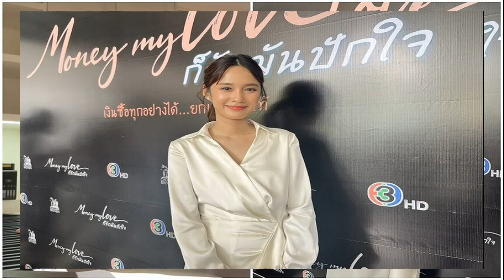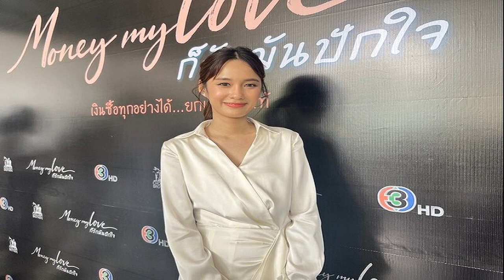เก๋ไก๋ หวง แน็ก อย่าโชว์ของดีเยอะ เปิดตัวคบโดนเปรียบเทียบไม่นอยด์กินข้าวอร่อย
เก๋ไก๋ หวง แน็ก ชาลี อย่าไปโชว์ของดีเยอะ เปิดตัวคบโดนเปรียบเทียบอีกคู่ ไม่นอยด์แฮปปี้กินข้าวอร่อย เขินขึ้นแท่นนางเอกช่อง 3 เต็มตัว

ขึ้นแท่นนางเอกเต็มตัวแล้ว สำหรับยูทูบเบอร์สาวคนดัง เก๋ไก๋ ณัฐธิชา นามวงษ์ หรือ เก๋ไก๋ สไลเดอร์ ที่ล่าสุดได้เซ็นสัญญาเป็นนักแสดงในสังกัดช่อง 3 ทำตามความฝันสำเร็จ ทำเอาเจ้าตัวตื่นเต้นไม่น้อย
เก๋ไก๋ แน็ก
เก๋ไก๋ เขิน ขึ้นแท่นนางเอกช่อง3
ล่าสุดวันที่ 12 ก.ย. 66 เก๋ไก๋ ที่มาร่วมบวงสรวงผลงานละครเรื่อง ก็รักมันปักใจ ที่ช่อง 3 หนองแขม ได้ให้สัมภาษณ์ถึงความรู้สึกที่มารับบทนางเอกเต็มตัว พร้อมกันนี้ยังเผยถึงความสัมพันธ์กับหวานใจหนุ่ม แน็ก ชาลี หลังเปิดตัวคบหาดูใจกัน กระแสชื่นชมในความน่ารักของทั้งคู่ เข้ากันได้ดี เผยรับได้ทุกไลฟ์สไตล์ของหนุ่มแน็ก เป็นคนแปลกที่พิเศษ จะอยู่ในลุกส์ไหนก็น่ารัก ยอมรับว่าหวงแฟนหนุ่ม ไม่อยากให้โชว์เยอะ และไม่รู้สึกนอยด์โดนเปรียบเทียบกับอีกคู่ แฮปปี้กินข้าวอร่อย
อะไรที่ทำให้เราตัดสินใจเป็นนักแสดง? “ก็มีโอกาสและมีความฝันด้วยค่ะ เคยมีความฝันตอนเด็ก แต่ว่าดันไปอยู่ในจอโทรศัพท์ วันนี้มีโอกาสได้มาอยู่บนจอทีวีแล้วค่ะ(ยิ้ม) ถามว่าปรับตัวยากไหม ต้องปรับตัวค่ะ เพราะว่าก่อนหน้านี้เราทำออนไลน์ คุมงาน ถ่ายงานเอง จากตรงนั้นเรามาทำงานกับพี่ๆ ที่กอง พี่ๆ นักข่าว กับการถ่ายทำตอนนี้ก็ยังไม่ยากเท่าไหร่ค่ะ เพราะยังไม่ได้เปิดกล้องแต่คิดว่าน่าจะสนุกนะคะ ก็เซ็นสัญญาเป็นนักแสดงช่อง3 เป็นเวลา 3 ปีค่ะ”

“พี่เอ ศุภชัย” ชักชวนไหม? “พี่เอก็มาคุยให้ค่ะ แล้วก่อนหน้านั้นหนูไปทานปิ้งย่างแล้วเจอเจ้าของร้าน ก็มีการพูดคุยว่าเก๋ไม่ค่อยได้ทำยูทูบ ลองมาเล่นละครไหม พี่เขาคงอยากให้โอกาสมาเล่นละคร
เตรียมตัวแค่ไหนกับพาร์ทนักแสดง? “มีไปเรียนการแสดงแล้วค่ะ คอร์สของครูเงาะ เรียนจบไปแล้ว 12 ครั้ง ก็มีความคมและเข้าใจตัวละครว่าทำไมคนนี้คิดแบบนี้ ก็ได้หลายอย่างจากการไปเรียนการแสดงค่ะ ถามว่ากดดันไหมเรื่องแรก คิดว่าถ้าอ่านบท ทำการบ้าน พักผ่อนเยอะๆ น่าจะไม่กดดันค่ะ ตอนนี้ยังไม่กดดันแต่มีความตื่นเต้นค่ะ”

เราเองมีฐานแฟนจากคนที่ชื่นชอบในบทบาทยูทูเบอร์ แต่พอมาแสดงจะมีแฟนๆ อีกกลุ่มนึง? “มีความคนละทาร์เก็ตกัน แต่เหมือนเขาเองก็รอดูเรา เพราะมีคอมเมนต์ มีฟีดแบ็กมาว่าไม่ได้ดูละครมาหลายปีแล้ว จะกลับมาดูละคร อยากกลับมาดูเก๋ไก๋เล่นละคร เราก็มีความหวัง (ยิ้ม)
ยูทูบเบอร์ สู่นางเอก

ยังติดคาแรกเตอร์มาใช้ในการแสดงไหม? “ความที่ตัวละครผักบุ้ง อเลิ๊ตๆ แบบนี้ มองโลกบวก คือแล้วทำและพูด ลุยๆ เหมือนกันเลย เรื่องแรกบทก็ยังไม่ไกลตัวมากค่ะ (เตรียมตัวกับกระแสยังไงบ้าง?) ก็ต้องทำให้ดีที่สุดค่ะ กับกระแสวิจารณ์คนดูก็วิจารณ์ได้ค่ะ
เห็นกระแสไหม หลายคนฮือฮาที่จากยูทูบเบอร์มาเป็นนางเอก แต่ก็ยังมีอีกมุมที่เสียงแตก? “ก็มีค่ะ เขาก็ส่งกำลังใจให้เยอะมากเลยนะคะ จากที่เราทำยูทูบเราไม่ค่อยลงคลิป แต่ถ้ามีคนที่บอกว่าเรามีของ เขาน่าจะส่งกำลังใจเชียร์ให้เรามากกว่าค่ะ
ชินกับคำว่านางเอกหรือยัง? “พูดบ่อยๆ ก็เขินอยู่นะคะ (ยิ้มเขิน) แต่ว่าจะพยายามรับคำชมจากทุกคนแล้วก็คำเชียร์ค่ะ ส่วนยูทูบก็ยังมีทำอยู่ค่ะ แต่อาจจะน้อยลงเพราะต้องแบ่งเวลา
ทำไมตัดสินใจเซ็นสัญญากับช่อง เพราะเป็นความฝันเรา? “ใช่ค่ะ แล้วก็ยังไม่เคยทำก็อยากจะลองค่ะ ไม่ได้อิ่มตัวจากยูทูบ ก็ยังทำอยู่ สนุกค่ะ รอเจอนักแสดงใหม่ๆ ในช่องยูทูบค่ะ
ได้ปรึกษาคนสนิทไหม “แน็ก ชาลี” แนะนำอะไรไหม? “(ยิ้มเขิน) ภาพรวมค่ะ ภาพรวม เอ็นจอย เป็นคนตลกๆ อยู่ด้วยตลก สนุกสนาน (เป็นนางเอกเขาว่ายังไง?) เขาก็รับทราบค่ะ เขาก็บอกว่าให้ลองเข้ามาทำดูถ้าอยากทำ เขาก็อยากให้ร้องเพลง ทำเพลงด้วยกัน ถ่ายคลิปด้วยกัน เพราะงานเข้ามาเยอะ”

เขาดีใจไหมมีแฟนเป็นนางเอก? “(หัวเราะ) ต้องถามเขาค่ะ หนูก็ดีใจที่ได้มาเป็นนางเอก